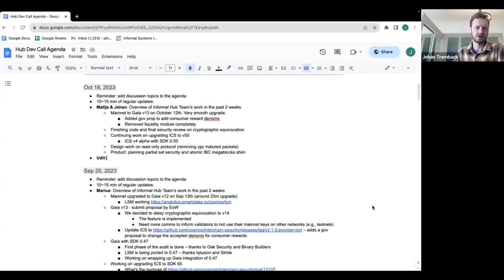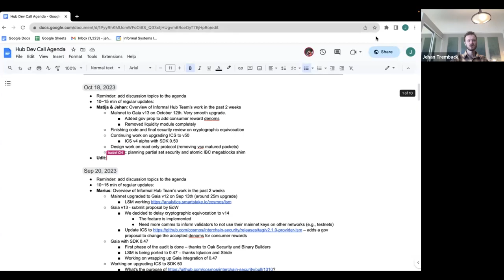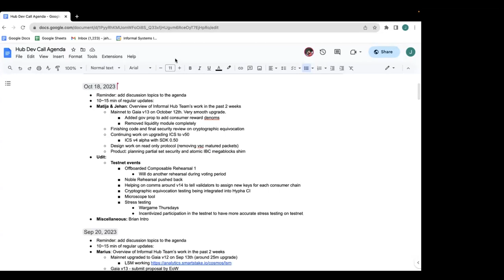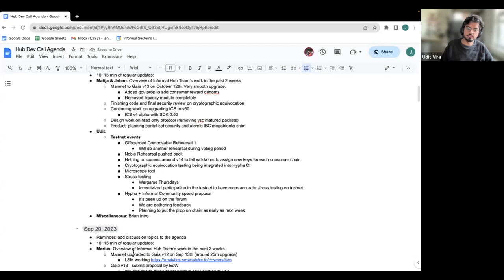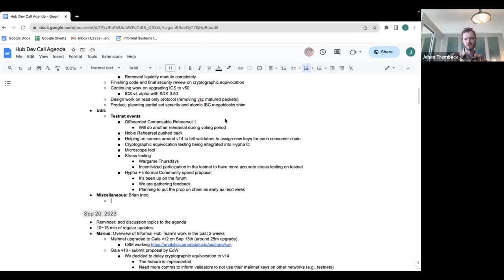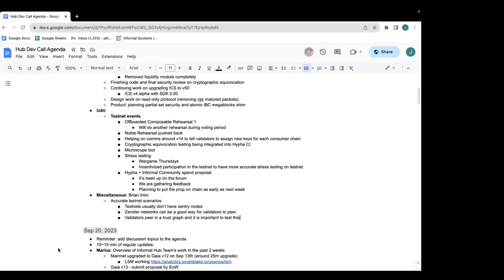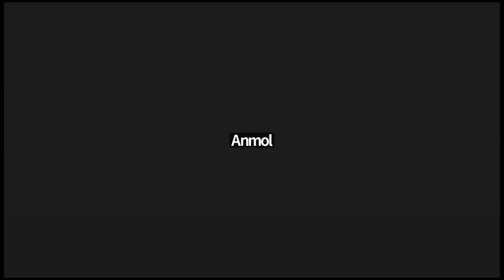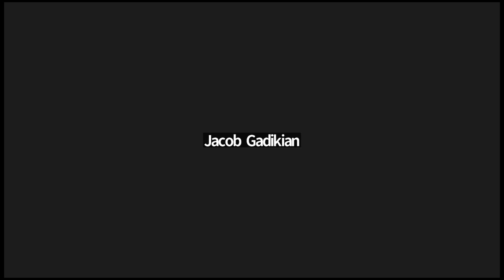Cosmos Hub Developer Call - 18 October 2023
Recording of the 18 October 2023 Cosmos Hub developer community call.